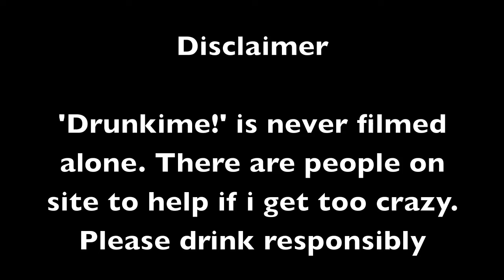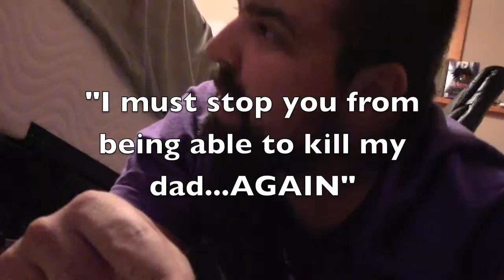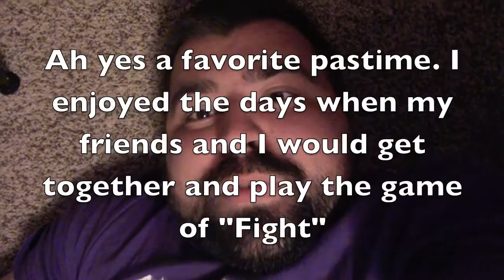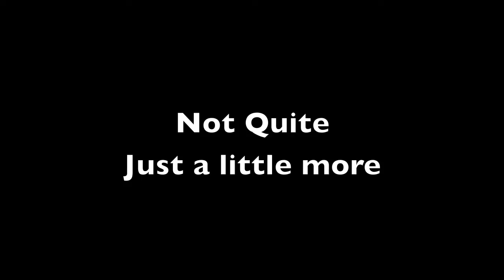Drunkime! Episode 2: Kill la Kill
Welcome to Drunkime! It's a show where I get good and drunk and do my best to recap the plot of an anime. Today we go back to 2013 for the fan service funhouse: Kill la Kill. I watched the first episode and this is my attempt to recap what happened in it.